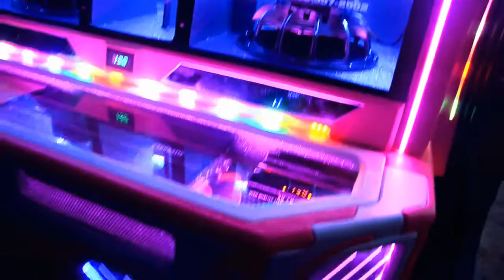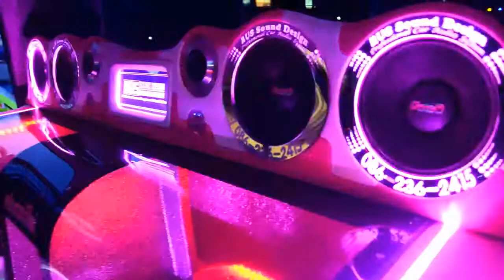Tchu Tcha Tcha